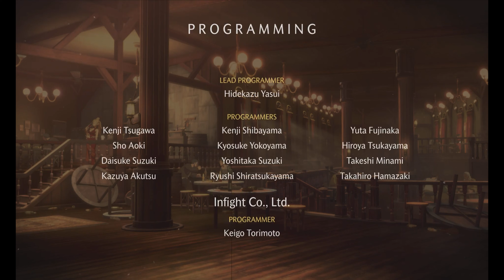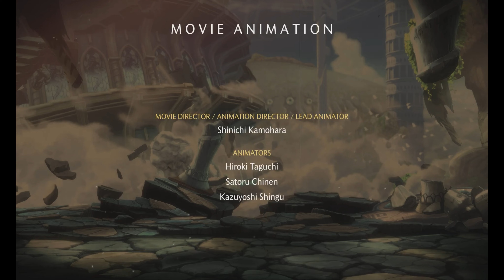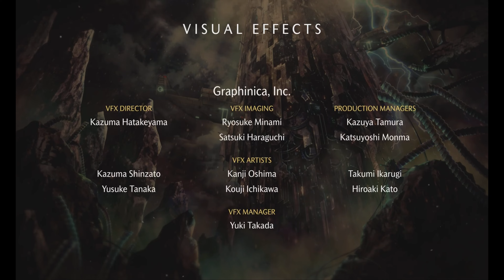DNF Duel: Story Mode - Ranger [4K]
Ranger's Story Mode in DNF Duel!